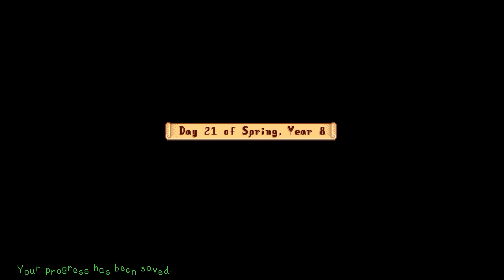Stardew Valley - Let's Play Ep 688 - NEW DINOS, MORE TAPPERS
We welcome a few new dinos onto the farm and then get caught up on tapping trees (I realize palm trees shouldn't do anything with tappers now, but part of me is secretly wondering if they do!)